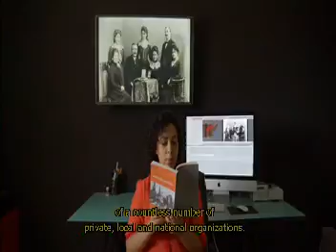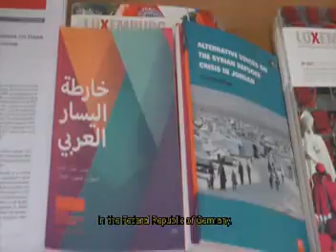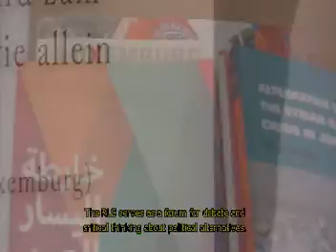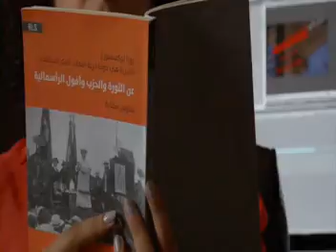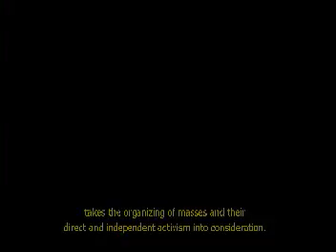Rose In Palestine